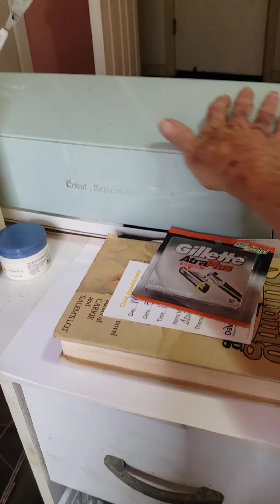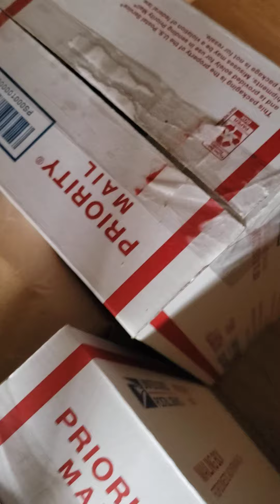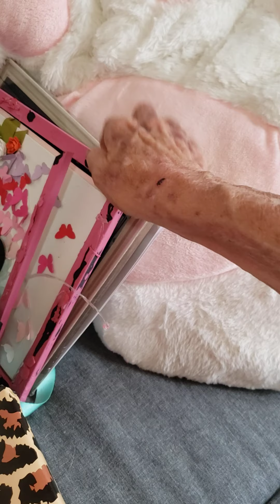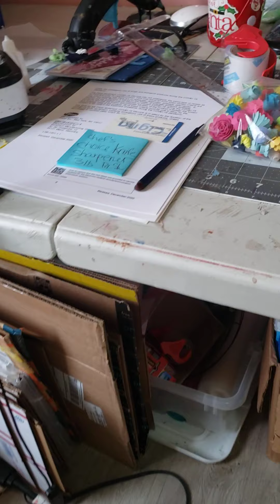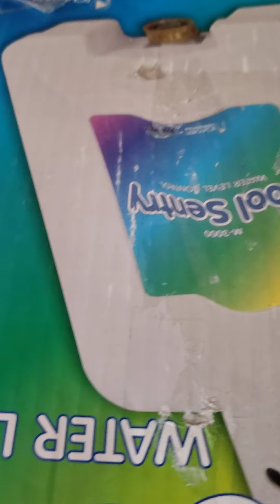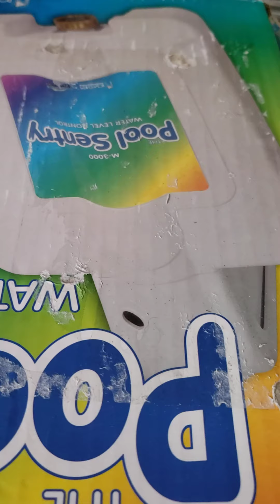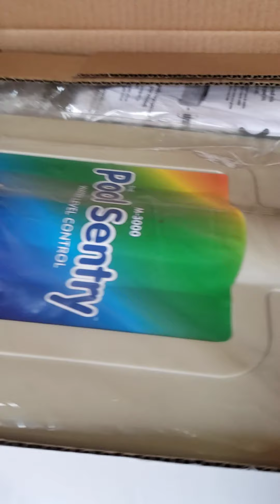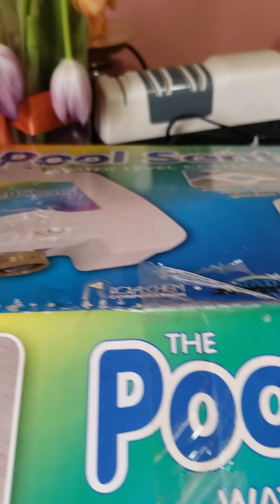Mother's Day and Where's the S.A. Haul?